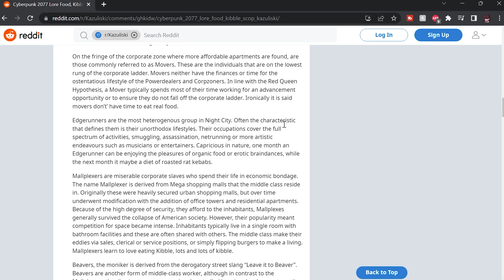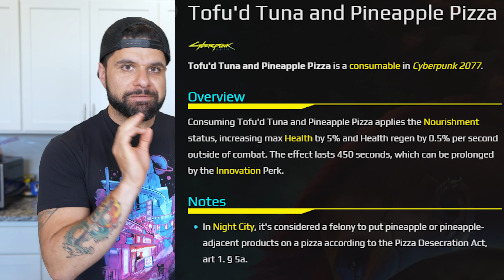I Tried The Cyberpunk Diet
I Have DONE IT! A FULL Book on Anime Food in Japan! Back the Kickstarter now!
Today I try The Cyberpunk Edgerunner Diet for 24 Hours and it's a wild ride, Samurai.

Shout out to CD Projekt Red for sending me that awesome Ramen bowl and for bringing this game and series to life.